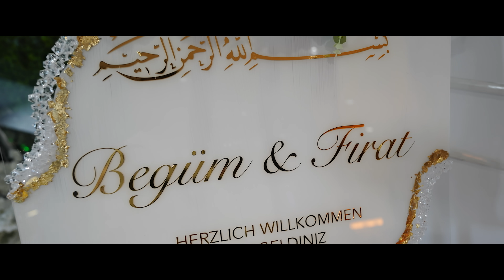UNSERE HOCHZEIT!💍❤ | Firatelvito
Endlich war es so weit, Ich habe meine geliebte Frau geheiratet! Es bedeutet mir sehr viel und ich danke euch für all eure lieben Nachrichten!

Instagram von den Kameramännern:
FotoFilm (Kamera,DOP)